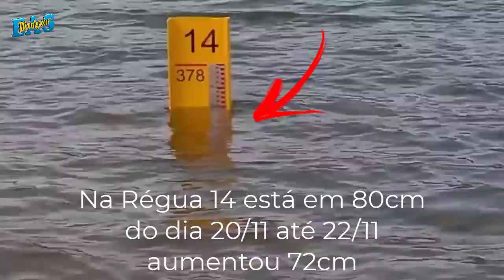Réguas da Barragem de Boa Vista Atualizadas 22/11/21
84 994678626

EIXO NORTE
Barragem de Boa Vista capacidade de armazenar 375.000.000 m³
Tem 21 RÉGUAS São José de Piranhas - PB

As Réguas
21
19
18
17
16
15
Todas Submersas na Barragem de Boa Vista